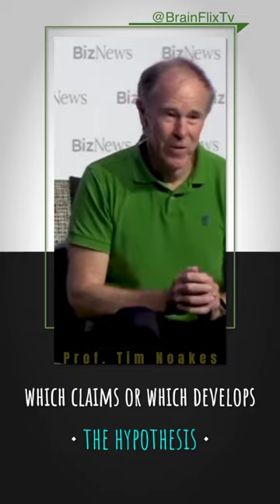Exploring Mental Disease Remedies: Tim Noakes on 'Brain Energy'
In this Tim Noakes delves into the groundbreaking work of Dr. Christopher M. Palmer in his book 'Brain Energy.' Professor Noakes recounts Dr. Palmer's transformative journey with a bipolar patient struggling with obesity.

Discover how a simple intervention with a low-carb diet not only helped the patient shed excess weight but also led to the unexpected disappearance of bipolar symptoms.

Explore the intriguing hypothesis proposed by Dr. Palmer that links mental disorders to brain energy problems and insulin resistance. In this book Chris Palmer outlines a revolutionary new understanding that for the first time unites our existing knowledge about mental illness within a single framework: Mental disorders are metabolic disorders of the brain. This groundbreaking book reveals: Why classifying mental disorders as "separate" conditions is misleading.

Dr. Tim Noakes is a distinguished scientist renowned for his groundbreaking research in sports medicine, exercise physiology, and nutrition. Despite being a longtime endurance runner, with numerous ultramarathons and marathons under his belt, he was eventually diagnosed with Type 2 diabetes.

🔬 Dr. Noakes and his colleagues conducted research that demonstrated exercise, while beneficial, may not be protective against the harmful effects of a high-carbohydrate diet. Their study revealed that 30% of recreational athletes became prediabetic when consuming a low-fat, high-carbohydrate diet. In contrast, when these individuals followed a high-fat, low-carbohydrate diet, their glucose control improved significantly.

These findings underscore the importance of dietary intervention in improving metabolic health and reducing the risk of metabolic disorders. Dr. Noakes' research has reshaped our understanding of nutrition's impact on athletic performance and overall well-being, paving the way for novel approaches to diet and exercise in promoting metabolic health.

🔬 PMID: 36845048"